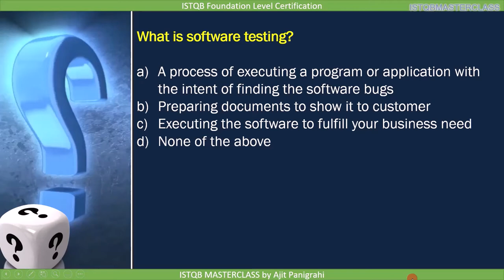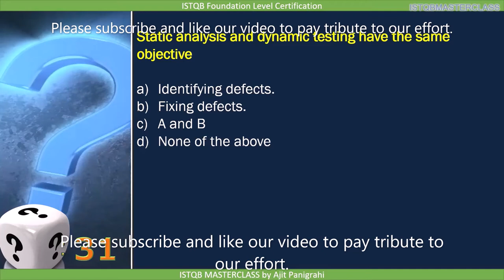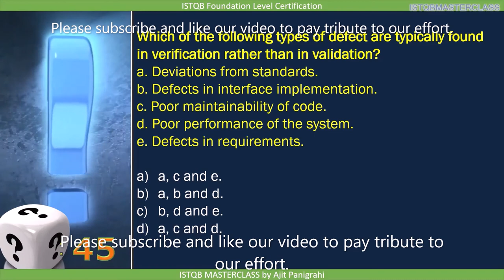ISTQB What is testing quiz : ISTQB Foundation level 2018 Question bank